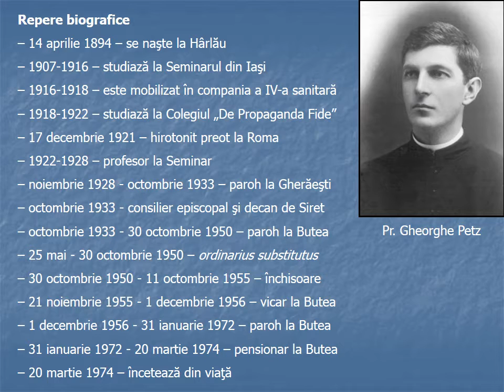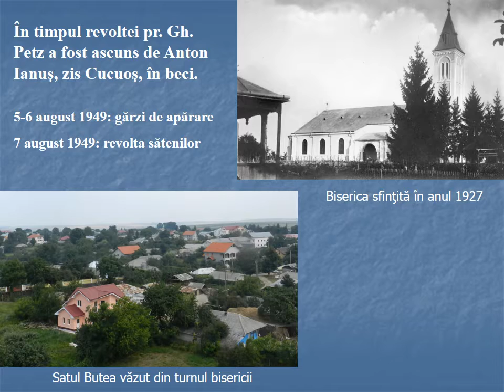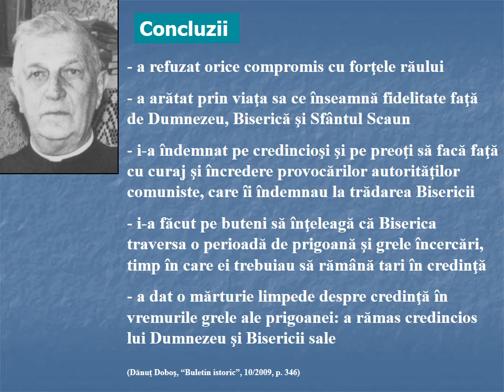"Pr. Gheorghe Petz" - prezentare făcută de pr. Cornel Cadar, la Butea - 14 decembrie 2014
"Pr. Gheorghe Petz" - prezentare făcută de pr. Cornel Cadar, la Butea, în ziua de 14 decembrie 2014, la împlinirea a 40 de ani de la moartea pr. Gheorghe Petz, fost paroh de Butea şi mărturisitor al credinţei în timpul prigoanei comuniste.